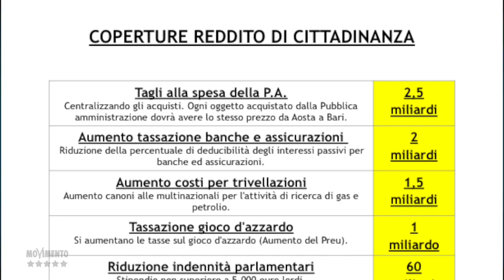Giorgio Sorial (M5S) - "Le favole di Calenda e la verità sul Reddito di cittadinanza"